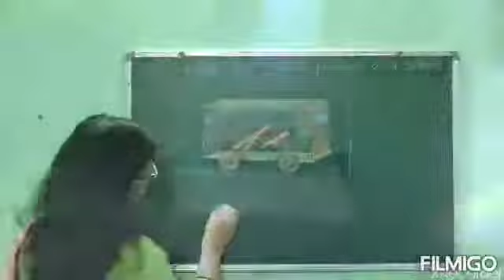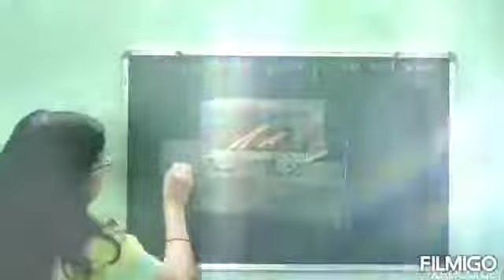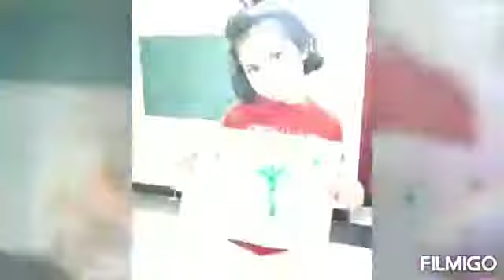SBP DAV Hobby Classes Glimpses (26.05.2020)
On Line Hobby  Classes